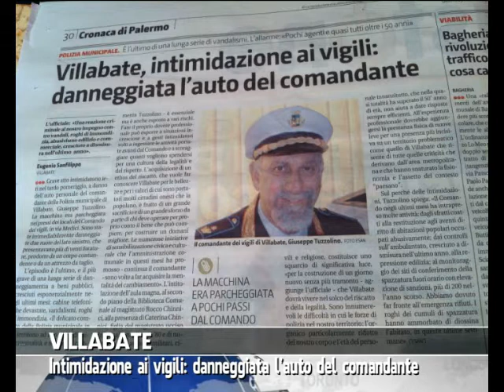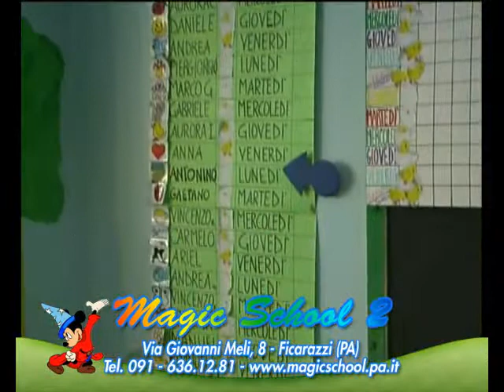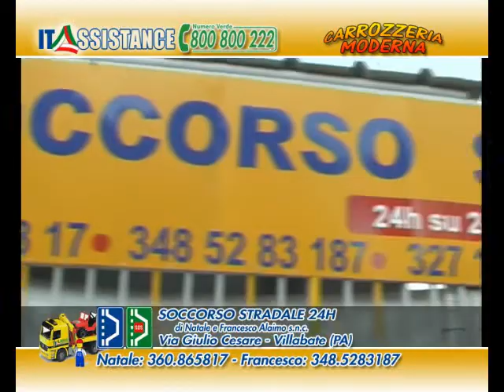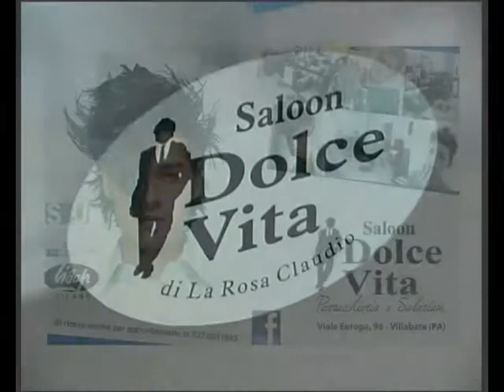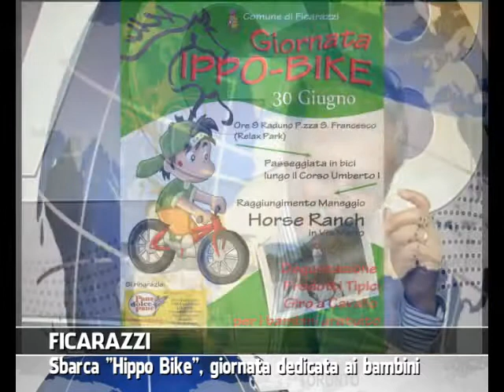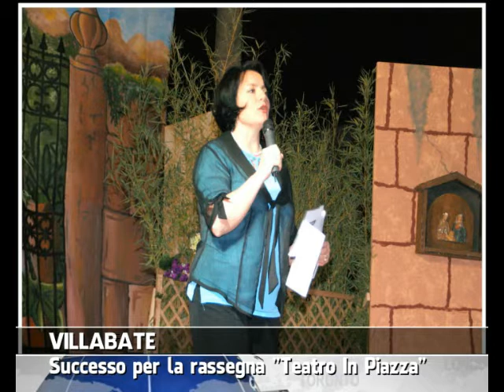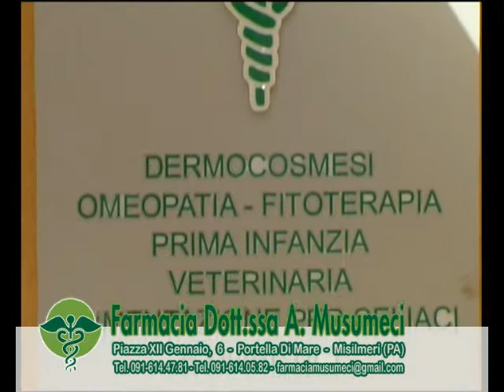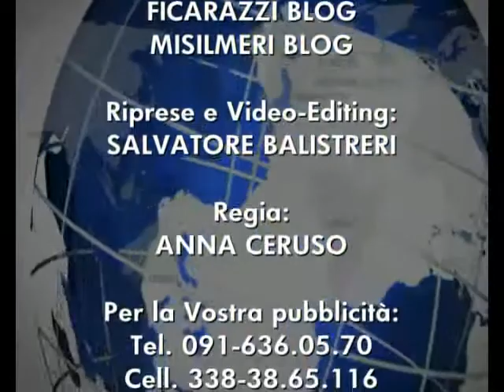VG8 EDIZIONE 29 GIUGNO 2013